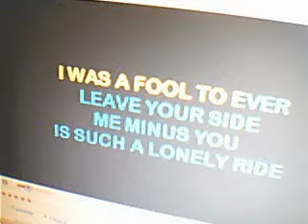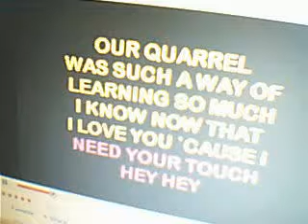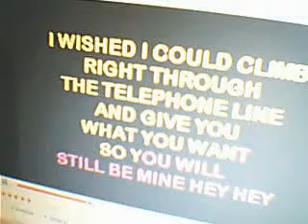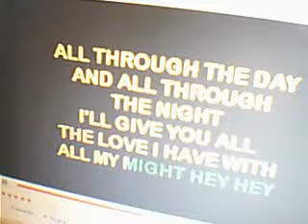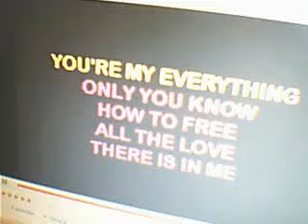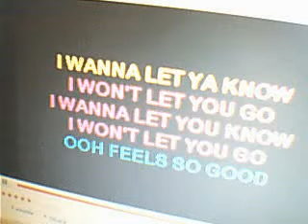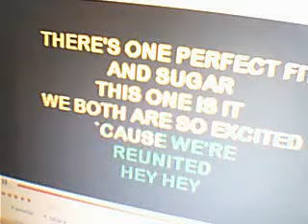reunited by peaches and herb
song by peaches and herb